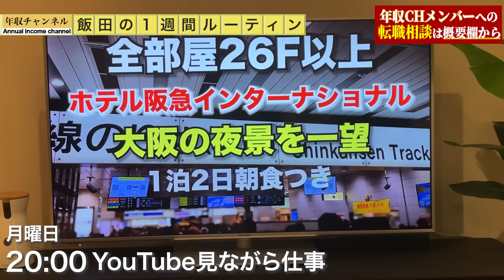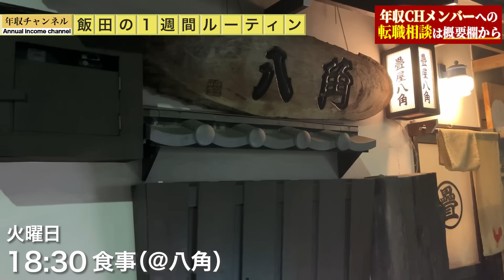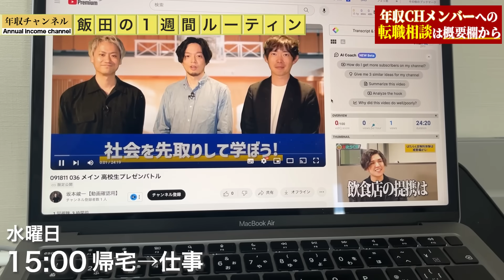飯田の意外すぎるルーティンを公開【私生活に密着】｜vol.1754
▼動画で掲載したチャンネル

↓【完全版】『年収ガイドブック』ダウンロードはこちらから↓
★企業顧問としての案件探しなら『DYMエグゼパート』★

・StockSunへの問い合わせはこちらから

【目次】
0:00 OP
0:24 月曜日
3:02 火曜日
3:49 水曜日
4:27 木曜日
5:22 金曜日
5:54 ED